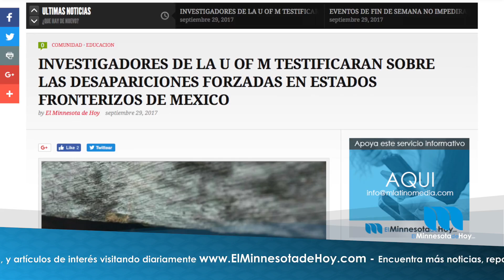Breve Informativo Viernes 29 de Septiembre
Tus noticias al día son presentadas OnlyinMN y por